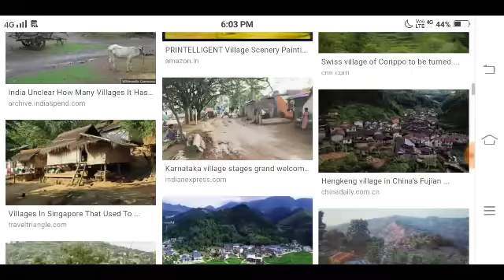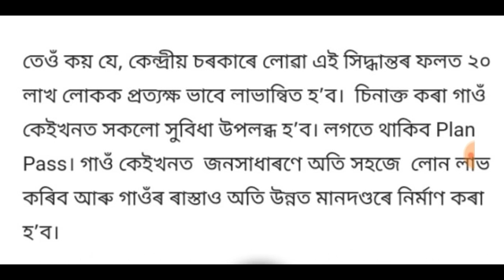গাঁৱত বাস কৰা সকলৰ বাবে ভাল খবৰ সকলোৱে পাব সোনকালে চাই লওঁক